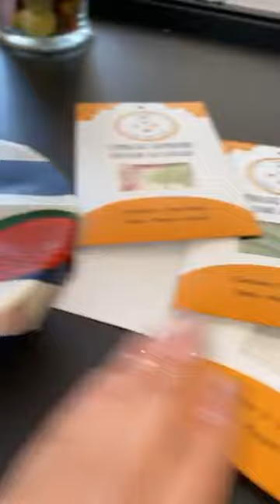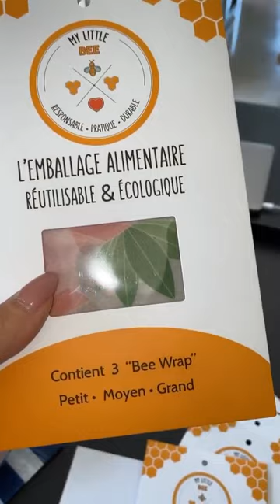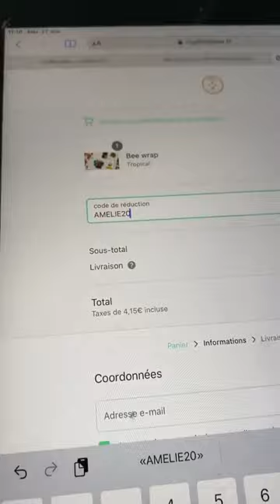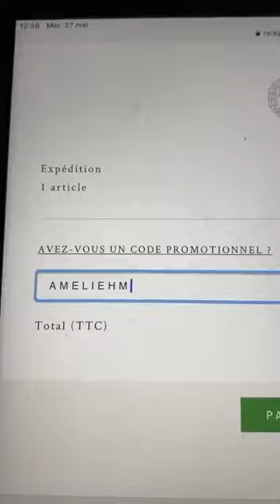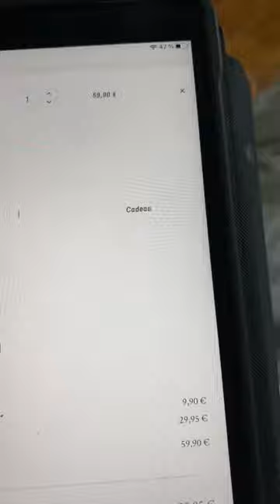AMELIE NETEN 24H STORY INSTAGRAM - 27 Mai 2020